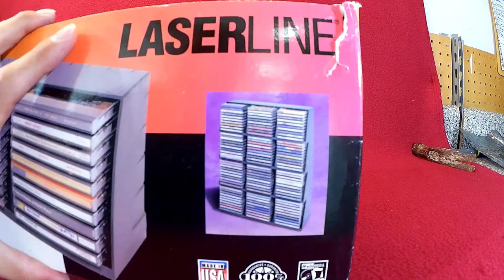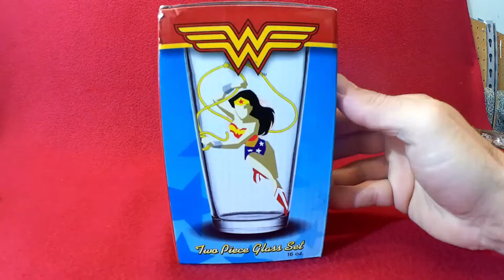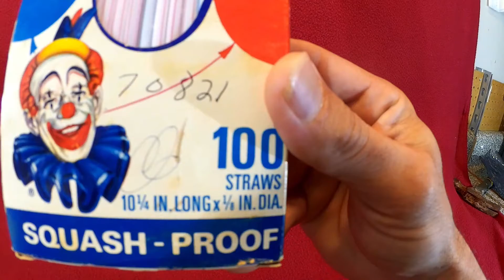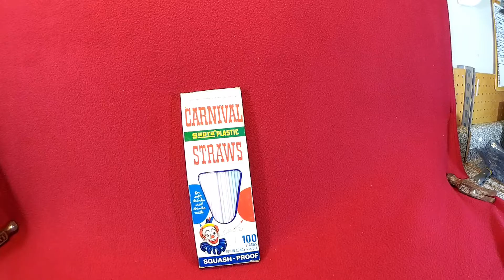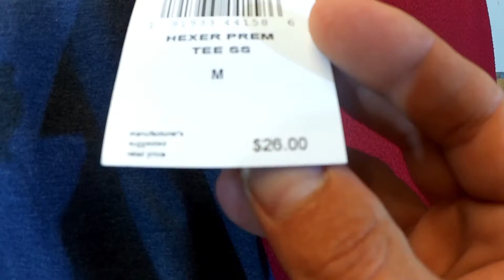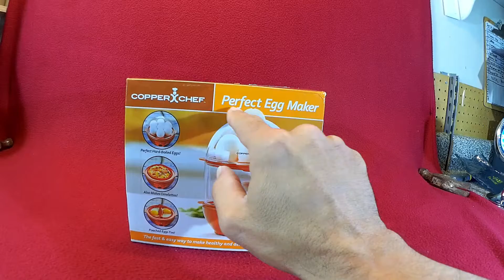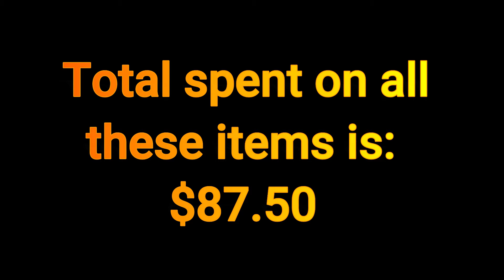Vintage scores bring big profits! Check this out!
Join us on our part-time buying and selling adventure!  Sometimes we buy.  Sometimes we sell.  Sometimes we flip, and sometimes we flop!